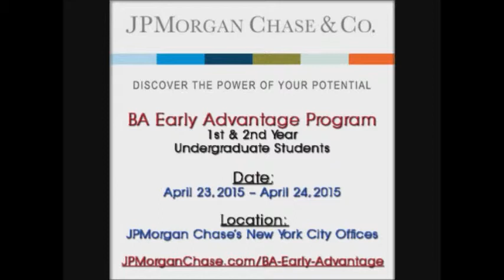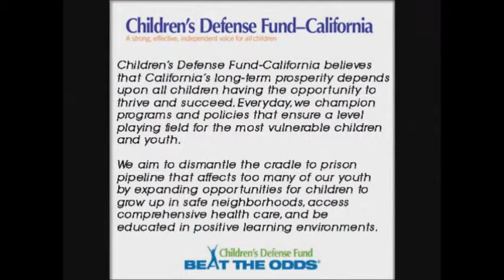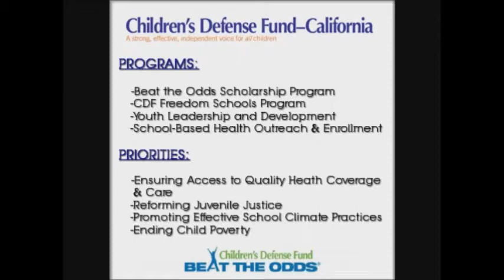The Dialogue w' Starlett Quarles! 02-18-15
Guests: Alex Johnson, Executive Director for the Children's Defense Fund CA. Plus Verbum Dei High School seniors and 2014 Honorees of the CDF's Beat the Odds program: Zachary Byrge and Chase Moore - Recorded on 2/18/2015 - Captured Live on Ustream with the Ustream Mobile App